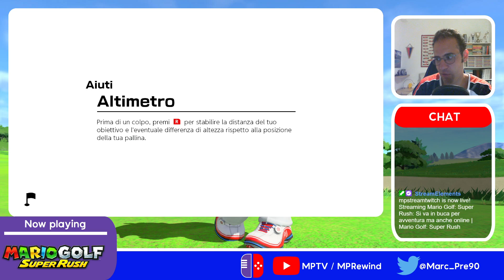Avvocati, vecchie amicizie, errori...e anche golf, pure online | Mario Golf: Super Rush #4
Parlare di The Great Ace Attorney durante un torneo dell'avventura golf di Mario Golf: Super Rush può essere bello. Altrettanto bello potrebbe essere giocare per bene a golf nel torneo invece di fare errori di fretta o prendere le mazze sbagliate...o no?

Originariamente trasmesso il 23 Luglio 2021